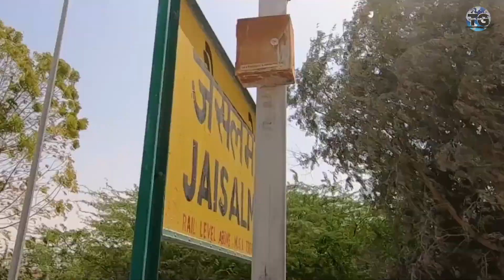15 Offbeat Places to Visit in India in December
Welcome to an exciting journey through 15 Offbeat Places to Visit in India this December! Escape the usual tourist traps and dive into the lesser-known wonders that will make your winter holiday truly unforgettable.

Pack your bags and get ready for a December to remember! These offbeat destinations promise a perfect blend of adventure, culture, and serenity. Don't miss out on the magic of these hidden treasures in the incredible tapestry of India. ✈️🗺️